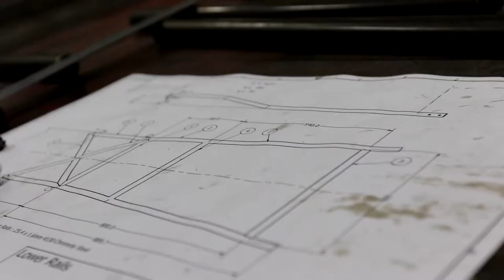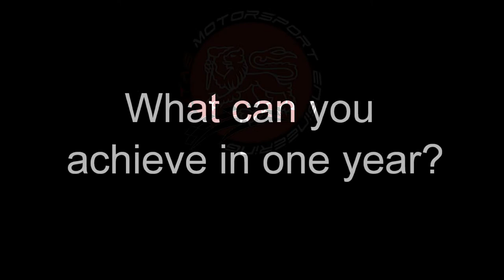UTAS Motorsport Trailer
Short trailer on the University of Tasmania Motorsport team constructed from footage captured throughout 2015, including the design and manufacture stages as well as footage from the FSAE Australia 2015 competition.